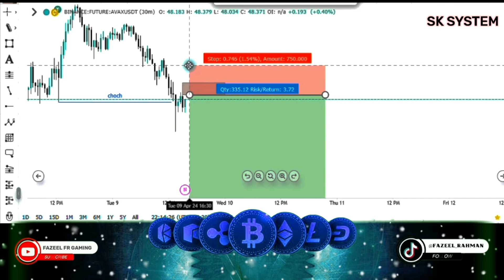SK SYSTEM || CHOCH BOS || CRYPTO TRADING || FOREX | SMC and ICT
Crypto Trading
Trading
Forex trading
Sk system
Smc
choch
Ict
bos
Liquidity
Smc Liquidity
Smart money concept
Trading sniper entry

🔹️Software used in Editing
    🔸️Kinemaster
    🔸️Alight motion
    🔸️Smooth action-cam slowmo
    🔸️Caput
    🔸️VN

🔹️Thumbnail Editing
    🔸️Picsart
    🔸️PixelLab

If you like this please like 👍,share